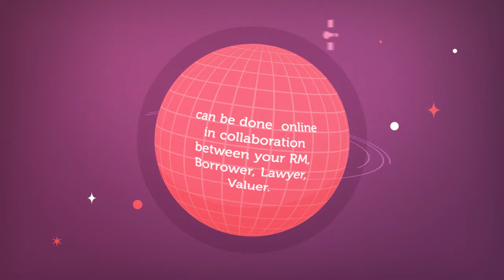Propwiser Bank LAP edition